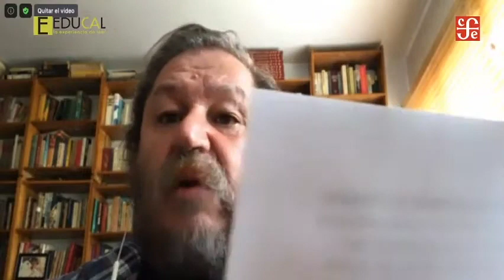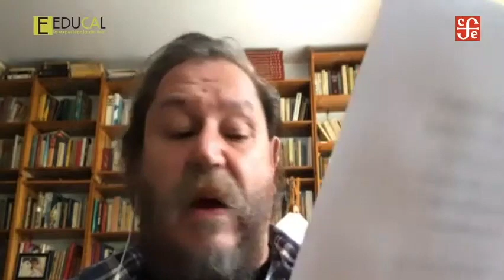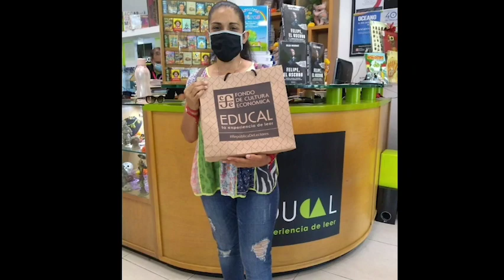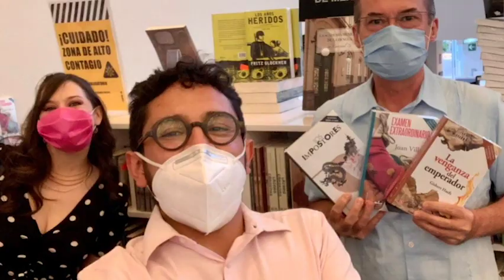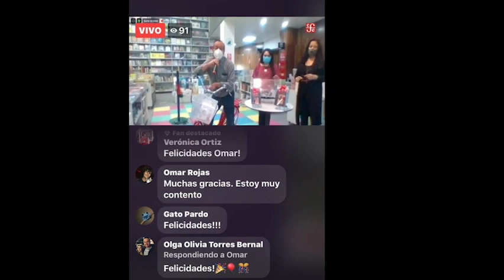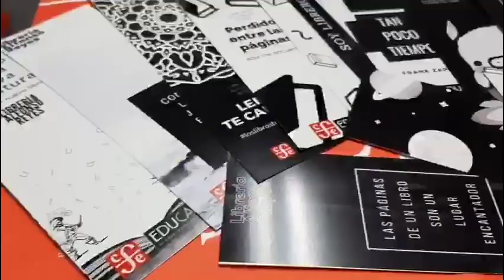Actualización sobre la Venta Nocturna (Viernes 4 de septiembre)